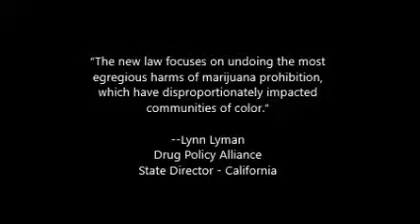Ingrid and Prop. 64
Ingrid is the first Californian to file for  relief under Prop.64.